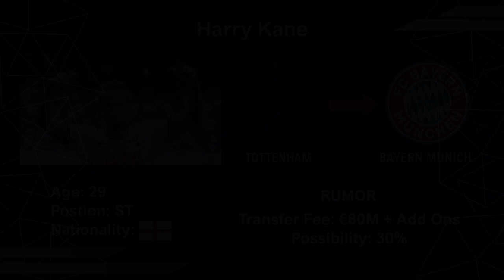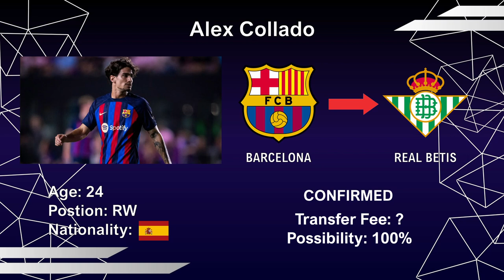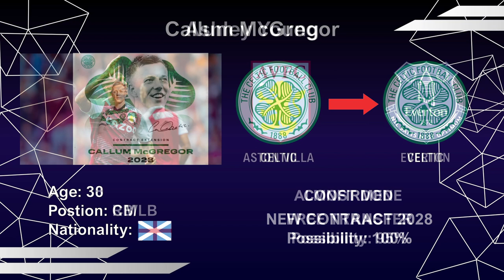📣CHELSEA Interested in VLAHOVIC!💥What Will Happen w/ MAGUIRE⁉️Transfers & Rumors!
In this video you will see all the transfer news and rumours for the season 2022/2023 especially the upcoming Summer Transfer Window. lt includes large amounts of money spent for high profile players, but also small profile players transfering to big teams to the top 5 Leagues such as (Premier League ect). This video includes players such as Dusan Vlahovic, Harry Maguire, Sergej Milinkovic Savic, Khephren Thuram, Micky Van De Ven, David Jurasek and many more...